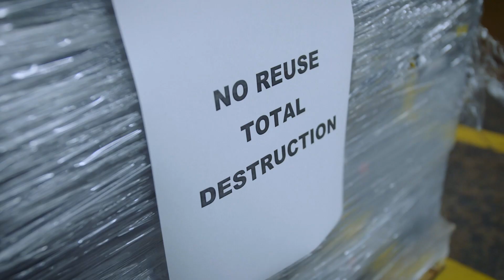Streamline Your ITAD & Data Destruction with DS360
Join Joe Harford, President & Founder of Reclamere, as he discusses the critical role of IT asset disposition (ITAD) and certified data destruction in governance, risk, and compliance. In this video, Joe highlights how Reclamere’s DS360 program ensures secure data destruction and environmentally friendly IT asset disposal, helping organizations meet regulatory standards and prepare for audits with confidence.

Ready to streamline your ITAD process and stay compliant? Watch now and learn how Reclamere can protect your organization.